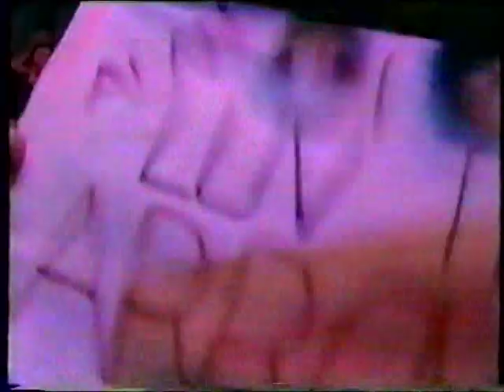J. Vincent Edwards, Love Hit Me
Legendary UK dance single by J. Vincent Edwards,"Love Hit Me" from 1976. Accompanied by Granada television's finest, the Him & Us dancers.